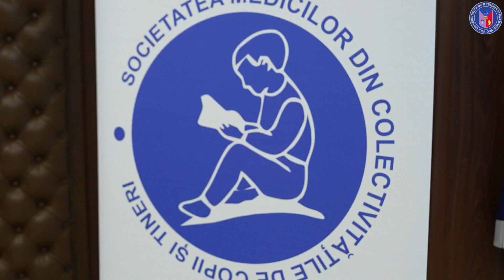CONF. UNIV. DR. CARMEN OANCEA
CONGRESUL NAȚIONAL DE MEDICINĂ ȘCOLARĂ ȘI UNIVERSITARĂ, UMF Craiova, 2-4 septembrie 2024